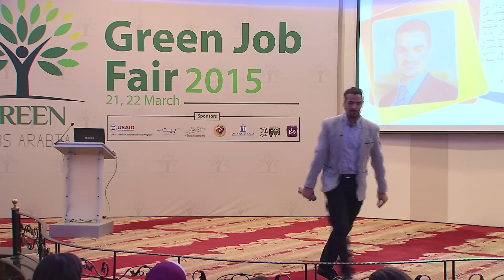عمر طهبوب يتحدث عن العمل التطوعي في مجال الاستدامة في اليوم الوظيفي الاخضر